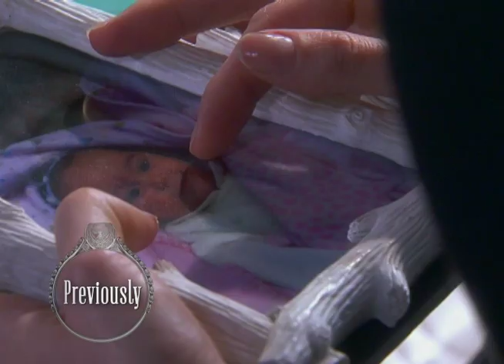ITALIAN BRIDE | EP 162 RECAP: Peccato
Previously on Italian Bride: As the Ángeleses deal with the bombshell Dante gave in his posthumous video, Pedro felt disgust and shame upon learning what his father Sergio did to Julieta years ago.

Not going down without a fight, Federica have planted into Pilar's things false evidence to pinpoint Pedro's mother as Dante's killer.

"Peccato!" by Wess.